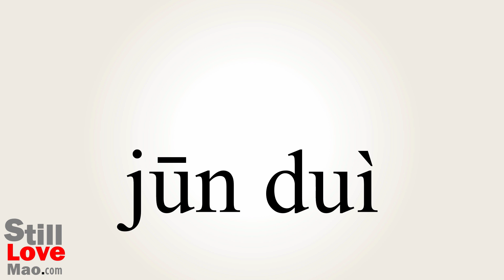How to Say Troops in Chinese